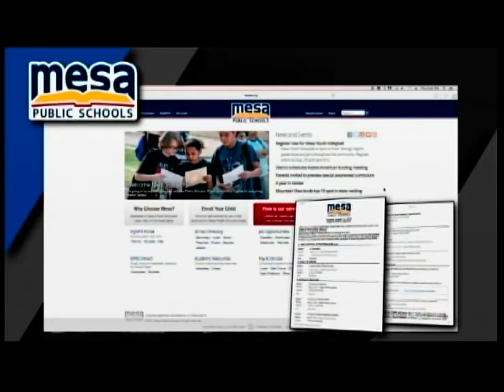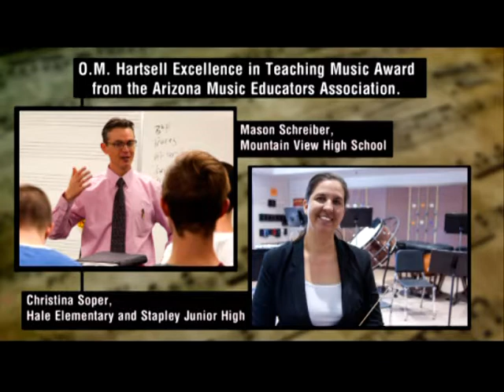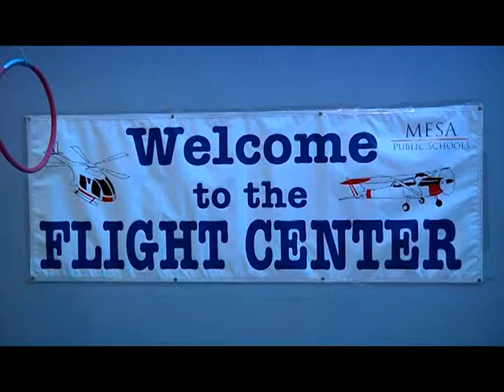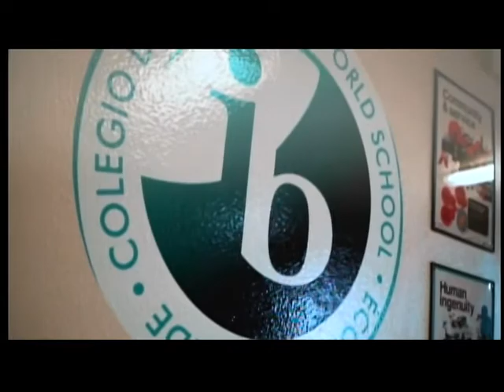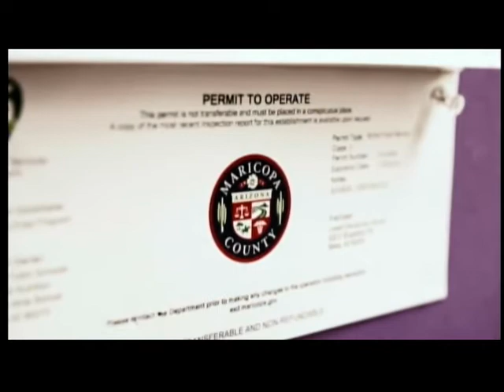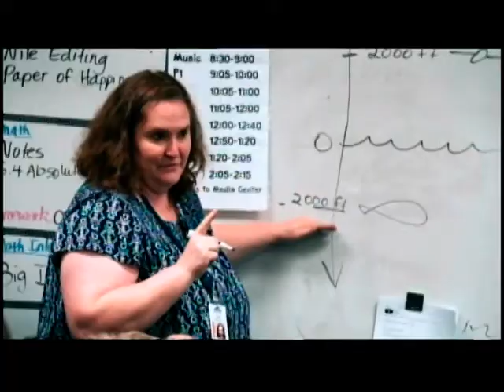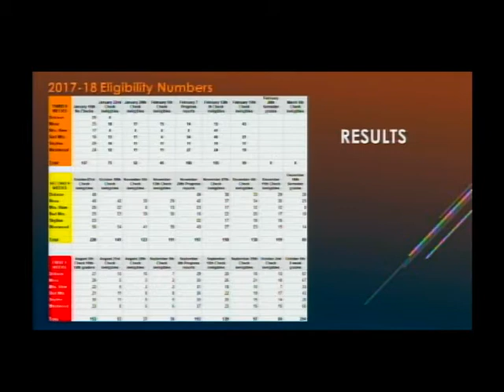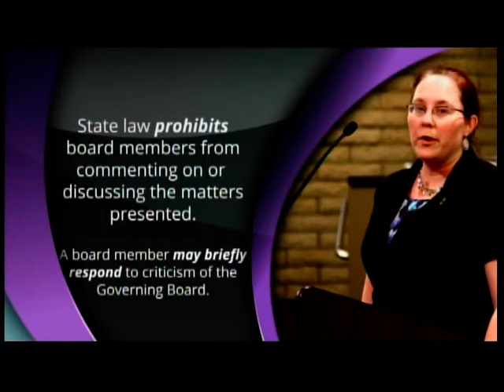Governing Board Meeting - February 27, 2018